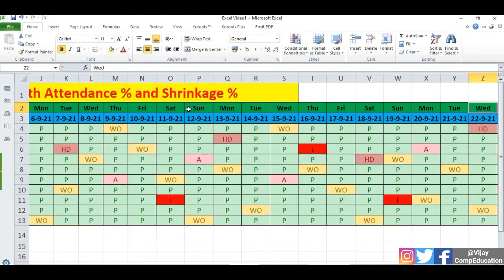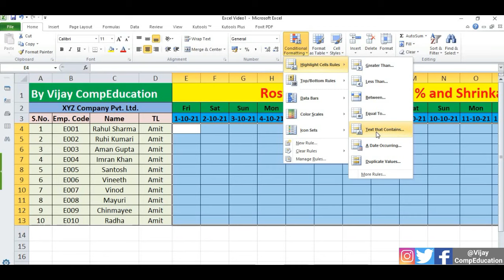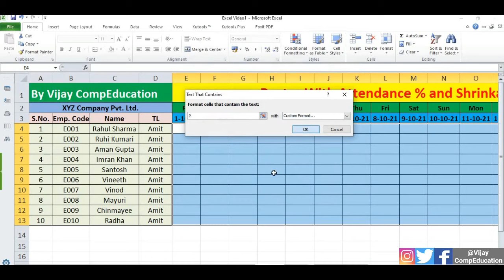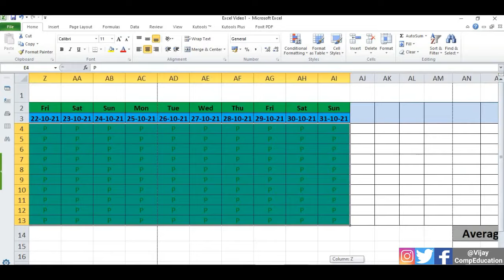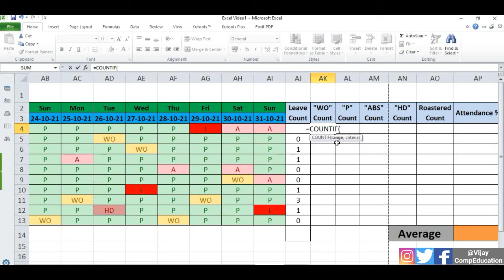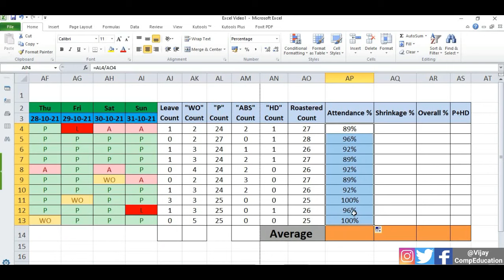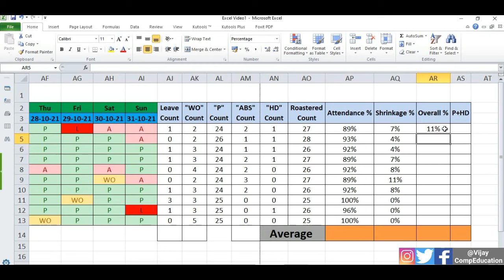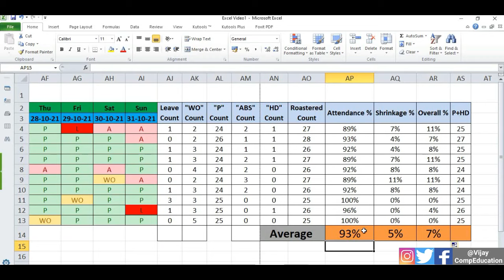How To Make Duty Roster In Excel in Hindi || एक्सेल में ड्यूटी रोस्टर कैसे बनाये हिंदी में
Hi!

About this video :
How to make duty roster in excel in hindi. Learn how to make an auto fill duty roster. Roster with Attendance% and Shrinkage%.

एक्सेल में ड्यूटी रोस्टर कैसे बनाते हैं हिंदी में। ऑटो फिल ड्यूटी रोस्टर बनाना सीखें। उपस्थिति% और संकोचन% के साथ रोस्टर।

L I K E , S H A R E , C O M M E N T & S U B S C R I B E  F O R  M O R E  V I D E O S

दोस्तों हमारा यह Video - How To Make Duty Roster In Excel in Hindi आप सब लोगों को कैसा लगा, इनके बारे में आप अपनी राय, कमेन्ट बाक्स में जरूर लिखिए |